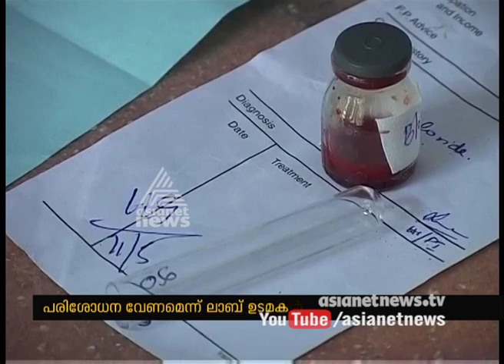Medical laboratories Owners Association demanding testing Quality of laboratories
Medical laboratories Owners Association demanding for Government on  testing Quality of laboratories